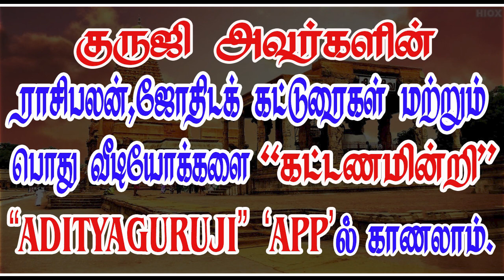UNIVERSE ASTRO RULE -பிரபஞ்ச விதி - தனிமனித ஜோதிட விதி விளக்கம்astrologeradityaguruji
பிரபஞ்ச விதி - தனிமனித ஜோதிட விதி விளக்கம் - ராசி சந்தியில் உள்ள கிரகம் இரண்டு ராசிகளைப் பார்க்குமா?